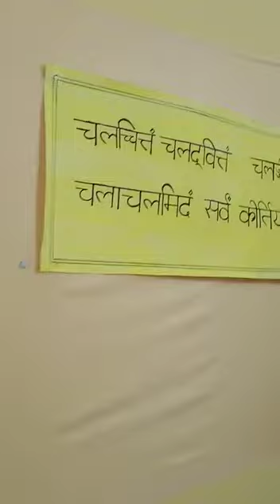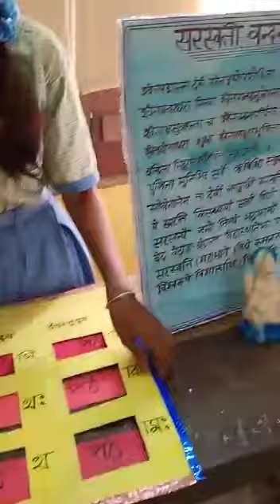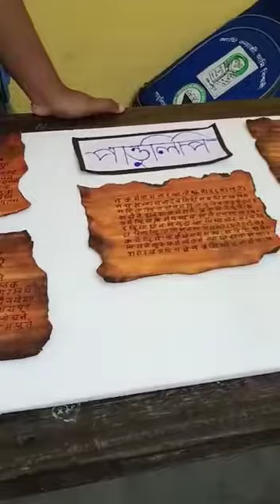Patulia Girls High School golden jubilee.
Bengoli and sanskrit department.
Shows many corner of bengoli and sanskrit literature.